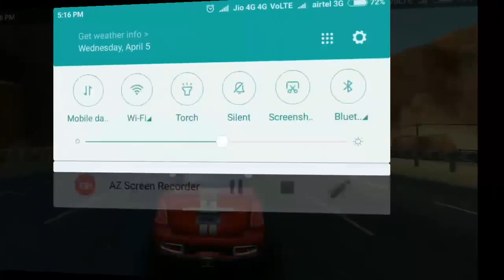TOP 10 Giochi di CORSE/GUIDA per Android 2017 - Videogiochi Gratis Cellulare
1.CarX Drift Racing
More than 10,000,000 people around the world downloaded CarX!
Warning! Be careful, this application may attract you on many hours, don't forget to have a rest at least every 40 minutes!

2.Asphalt 8: Airborne
200 MILLION PLAYERS CAN’T BE WRONG!
TAKE A SPIN WITH THE FRONTRUNNER AMONG MOBILE RACING GAMES!

3.F1 2016
• F1 2016 is a stunning mobile racing game that puts players into the race seat of their FORMULA ONE™ heroes in a full season, single race and time trial on any of the 21 official circuits from the 2016 season.

4.Colin McRae Rally
Hit the dirt as the ultimate off-road racing game experience, Colin McRae Rally, comes to Android for the very first time.

5.Features Of Carx Highway Racing:-
Beautiful Carx Quality Graphics
Realistic looking cars
Day and Night Map Cycles
Intense Traffic and Police chases

6.Asphalt Nitro
Can't get enough Asphalt? This 35 MB monster packs all the adrenaline-pumping velocity you love -- and it's available now!

7.Racing Xtreme: Best Driver 3D
The No.1 racing game has arrived! Get the respect you deserve from your unstoppable rivals and race in your abandoned homeland! Download Racing Xtreme: Best Driver 3D NOW!

8.Overtake : Traffic Racing
Try racing your car on the highway and freeway!
Whether you are a driver, racer, or rider you will enjoy this car racing game, complete with realistic traffic!

9.Racing Time
Run through the city at full speed and target the corner with fantastic Drift.
As you complete various Missions and clear the Tracks,
You will find yourself become a skilled Driver.